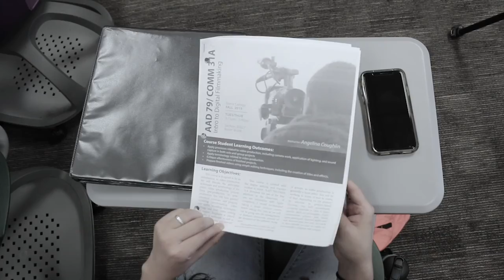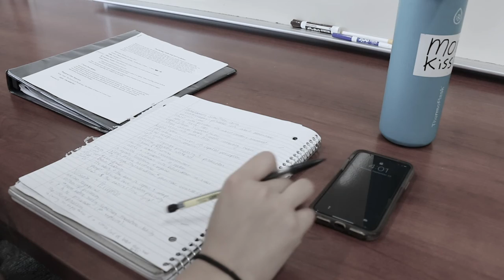Silent60 Shannon Cleola